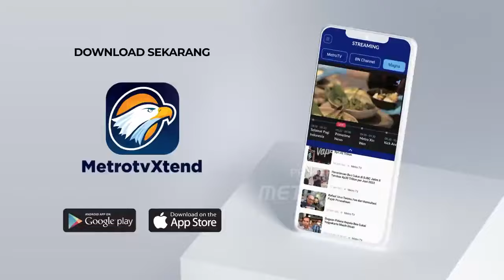PROSES EVAKUASI KORBAN BENCANA LONGSOR DI KAMPUNG GINTUNG KEC. CIPONGKOR KAB. BANDUNG BARAT